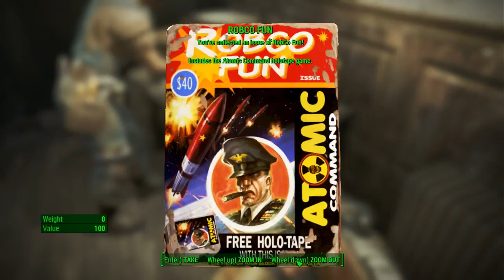Fallout 4 Gameplay #2 The Prophecy has been Fortold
Gameplay video of fallout 2 after leaving the shelter :D